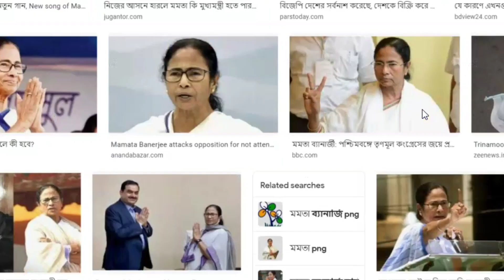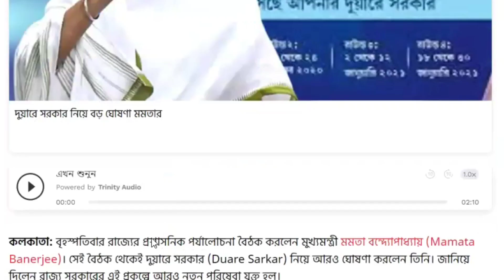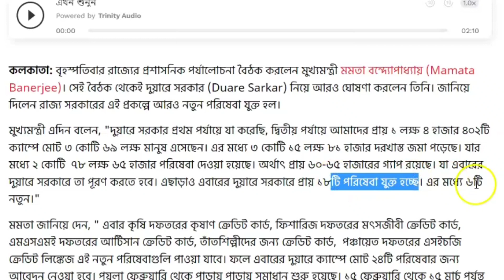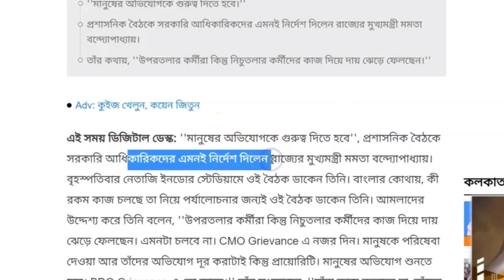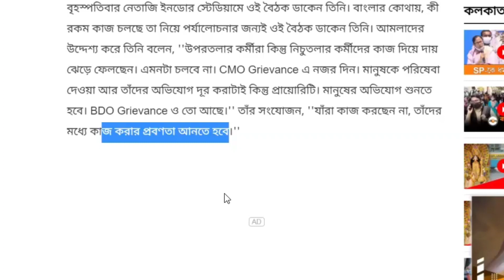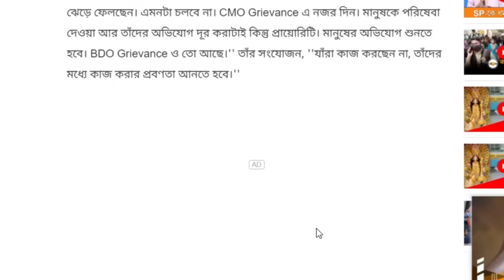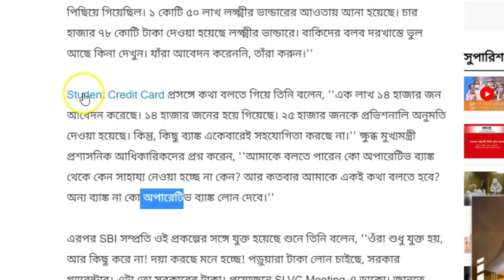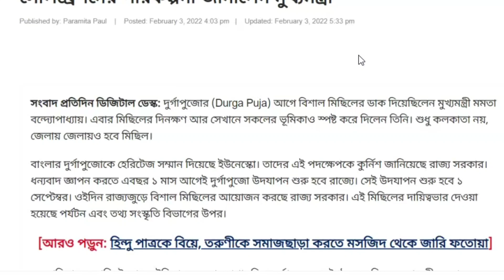দারুন সুখবর শোনালেন মুখ্যমন্ত্রী মমতা | রাজ্যবাসীকে খুশি করতে বিরাট উদ্যোগ | sorkari kormochari